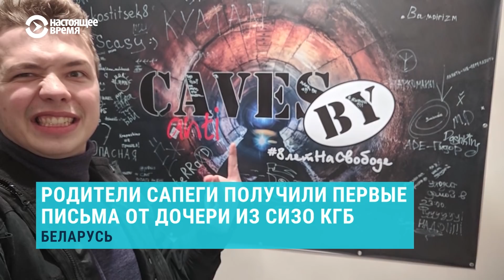Отец Протасевича: в СИЗО у сына начались проблемы со здоровьем | НОВОСТИ | 09.06.21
0:00 К Протасевичу пустили адвоката, отец говорит, что в СИЗО у сына начались проблемы со здоровьем
0:54 Первые письма Софьи Сапеги из белорусского изолятора
1:43 Пятый день протестов на литовско-белорусской границе
3:36 США продлили санкции против Лукашенко и девяти белорусских чиновников
4:31 Мосгорсуд отказался рассекретить иск прокуратуры к ФБК
5:34 В суде по делу о крушении самолета на Донбассе впервые зачитали показания очевидцев
6:39 Российский суд в Крыму заочно приговорил Бекирова к семи годам лишения свободы
7:24 В Санкт-Петербурге задержали блогера Хованского, его подозревают в оправдании терроризма
7:56 Пожар в реанимации рязанской больницы: три человека погибли